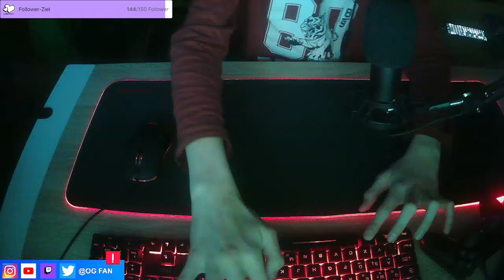MEINE ERSTE RUNDE IN AGARIO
⭐️ WAS PASSIERT HIER?

Zum EHRENMANN / EHRENDAME